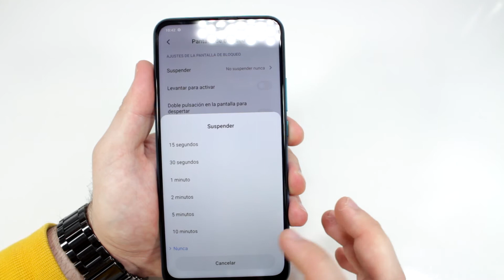Cambiar Tiempo de Pantalla Encendida Redmi 9